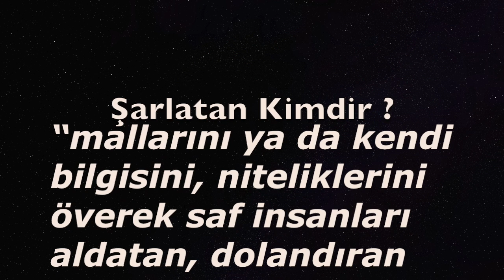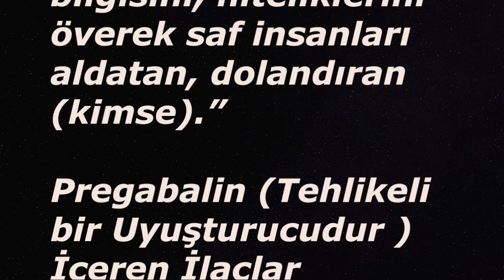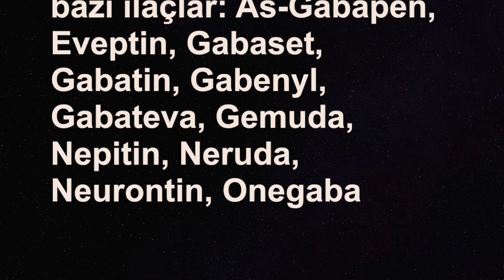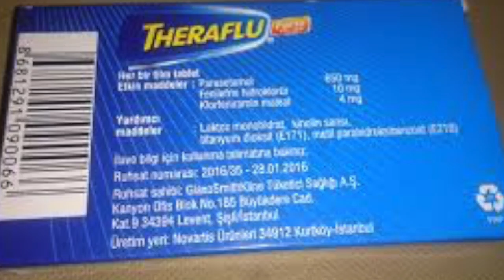Öksürük,Soğuk Algınlığı,Grip İlçalarının Gerçek Yüzü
Tuzlu suyun yapabileceği iyileştirmeyi yapamayan ancak içerdiği uyuşturucu sebebiyle kişilerin iyileştiğini inandığı ilaçlar gerçekte işe yaramaz ve tehlikelidir